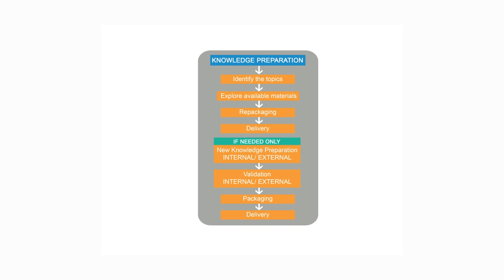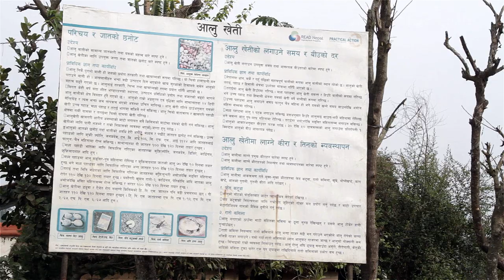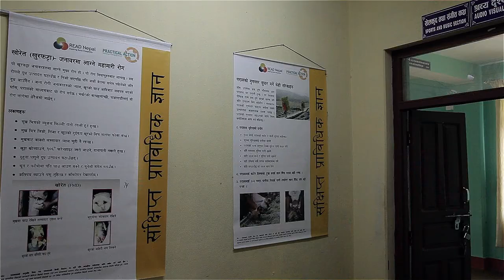Practical Answers- Knowledge Enhancing Livelihoods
This film shows the work that Practical Action and its partner READ carry out in Nepal, helping to share knowledge with poor an rural communities in order to bring about improvements in lives and livelihoods. It was first shown at Practical Action supporters day in June 2015. This is the long version of the film and short version is also available
Country: Nepal
Language: English